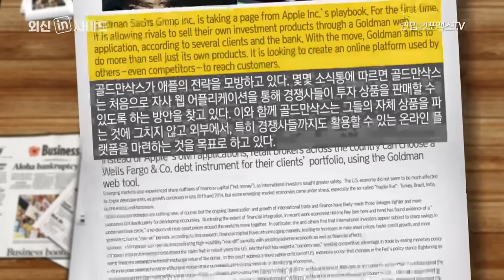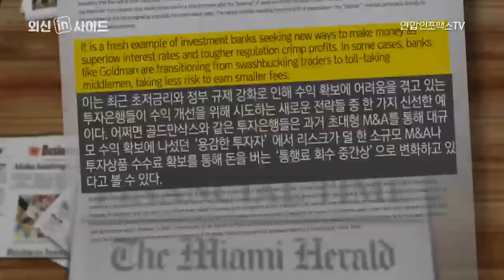187회 외신인사이드 - 골드만삭스의 애플 따라하기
골드만삭스가 애플의 전략을 모방하고 있다. 몇몇 소식통에 따르면 골드만삭스는 처음으로 자사 웹 어플리케이션을 통해 경쟁사들이 투자 상품을 판매할 수 있도록 하는 방안을 찾고 있다. 이와 함께 골드만삭스는 그들의 자체 상품을 파는 것에 그치지 않고 외부에서, 특히 경쟁사들까지도 활용할 수 있는 온라인 플랫폼을 마련하는 것을 목표로 하고 있다.

아이폰 사용자들이 애플의 자체 앱 대신 구글맵이나 스포티파이의 음원 스트리밍 서비스를 선택해 사용할 수 있는 것과 마찬가지로, 전국의 금융투자 소매 브로커들(일반 대중에게 서비스를 제공하는 증권 중개인)은 골드만삭스의 웹 어플리캐이션을 이용해 고객들의 포트폴리오에 웰스파고의 공채증서를 추가할 수 있다.

이는 최근 초저금리와 정부 규제 강화로 인해 수익 확보에 어려움을 겪고 있는 투자은행들이 수익 개선을 위해 시도하는 새로운 전략들 중 한 가지 신선한 예이다. 어쩌면 골드만삭스와 같은 투자은행들은 과거 초대형 M&A를 통해 대규모 수익 확보에 나섰던 ‘용감한 투자자’에서 리스크가 덜 한 소규모 M&A나 투자상품 수수료 확보를 통해 돈을 버는 ‘통행료 회수 중간상’으로 변화하고 있다고 볼 수 있다.